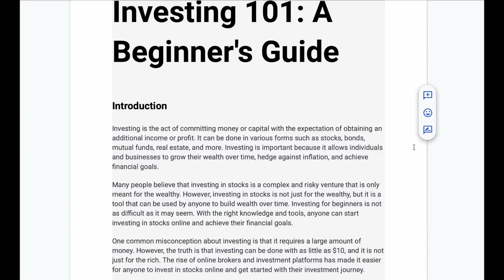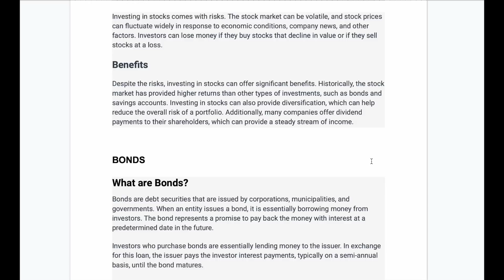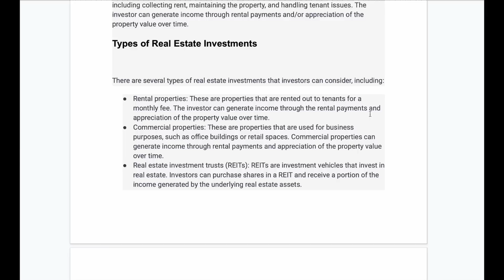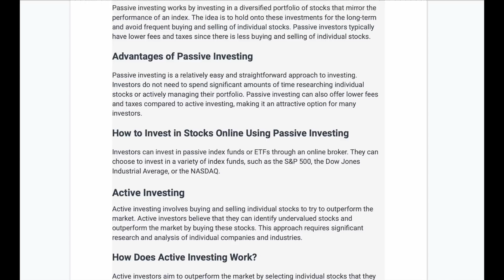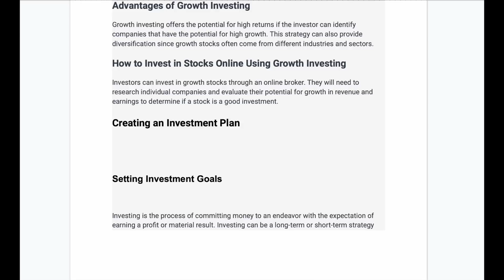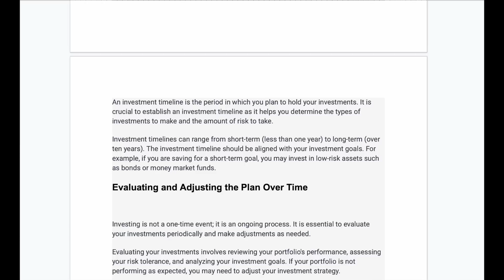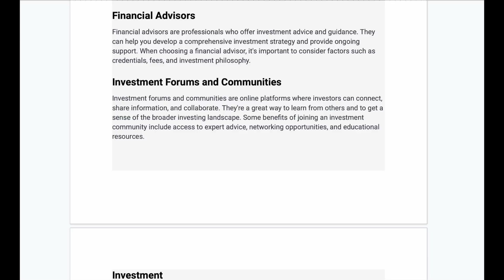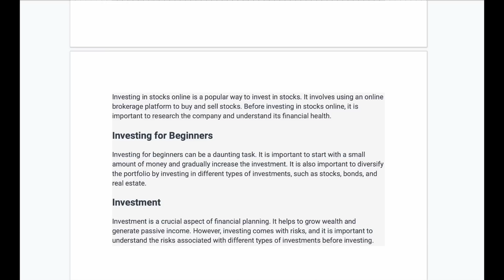Investing 101: A Beginners Guide | Wallet Insiders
Investing 101: A Beginners Guide

Welcome to "Investing 101: A Beginner's Guide"! In this comprehensive video, we dive into the world of investing, providing essential knowledge and strategies for those looking to kickstart their investment journey. Whether you're curious about how to invest, day trading, wealth management, mutual funds, real estate, or even the fundamentals of stock trading, this video has got you covered!

Our expert host will walk you through the basics, explaining key concepts like what stocks are and how to trade them effectively. You'll gain valuable insights into wealth management techniques, including diversification and risk management. Additionally, we'll explore the benefits and potential pitfalls of day trading, as well as the advantages of investing in mutual funds and real estate.

Investing is a powerful tool for building wealth and securing your financial future, and this video aims to equip you with the knowledge and confidence to navigate the investment landscape. Whether you're a complete novice or someone looking to refine their investment strategies, this beginner's guide provides a solid foundation for success.

Don't miss out on this must-watch video that covers investing, how to invest, day trading, wealth management, mutual funds, real estate, and everything you need to know to get started.